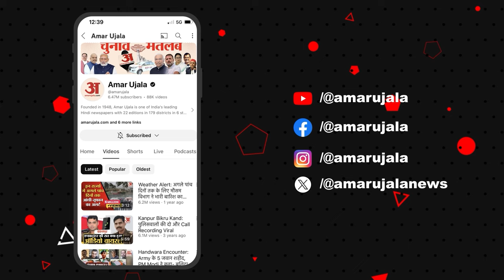Bareilly: … इसलिए सिर्फ महिलाओं को मारता था साइको किलर! वजह जानकर रह जाएंगे हैरान, देखिए Video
बरेली में महिलाओं को मारने वाला साइको सीरियल किलर को पुलिस ने गिरफ्तार कर लिया है। सौतेली मां के सितम और पत्नी की बेवफाई के बाद साइको महिलाओं से करने नफरत लगा। साइको किलर ने छह महिलाओं की हत्या की वारदातें कबूल कर ली हैं। पुलिस को स्केच से मदद मिली।

web link-